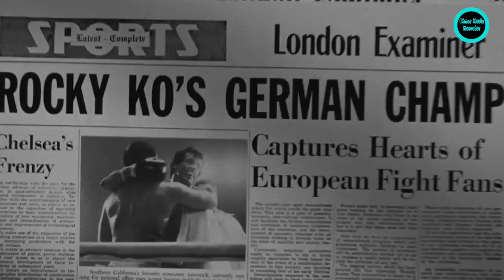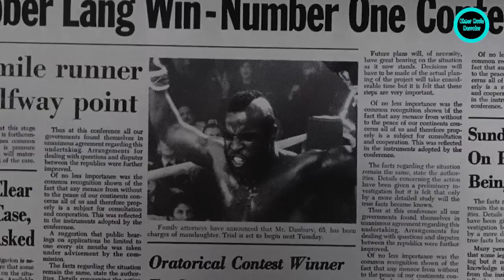ស្តេចប្រដាល់រ៉ក់គី (វគ្គ៣) | សម្រាយរឿង - Rocky (3)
បន្ទាប់ពីគ្រងដំណែងជាជើងឯកប្រដាល់ទំងន់ធ្ងន់លំដាប់ពិភពលោក Rocky ទទួលបានភាពល្បីល្បាញ និងក្លាយខ្លួនជាមហាសេដ្ឋីមានទ្រព្យស្តុកស្តុមលើលពីអ្វីដែលគាត់រំពឹងទុក ដែលវាបានធ្វើអោយគាត់ក្លាយជាខ្ចិលហ្វឹកហាត់ ដោយសារតែមានជំនឿចិត្តលើខ្លួនឯងខ្លាំងពេក ហើយទីបំផុតគាត់ត្រូវបាត់បង់ដំណែងរបស់ខ្លួនក្នុងការប្រគួតជាមួយអ្នកប្រដាល់ជំនាន់ថ្មីម្នាក់។ បន្ទាប់ពីមានជំនួយពី Apollo អតីតគូប្រគួត និងអតីតជើងឯក Rocky បានប្រគួតសងសឹកនិងដណ្តើមបានដំណែងជាជើងឯករបស់គាត់ត្រឡប់មកវិញបានដោយជោគជ័យ។